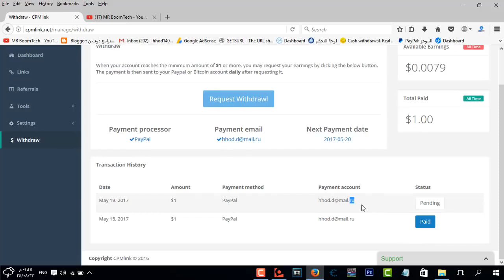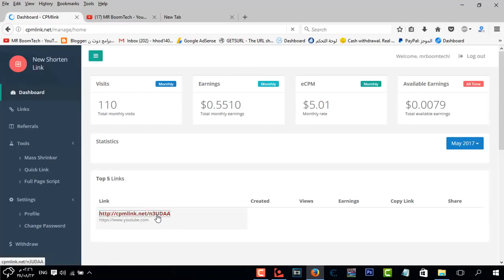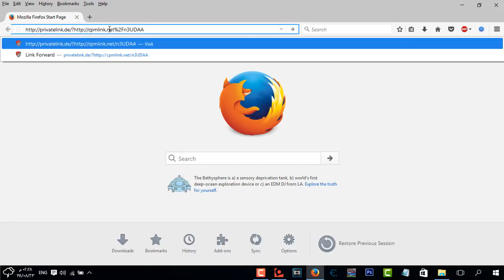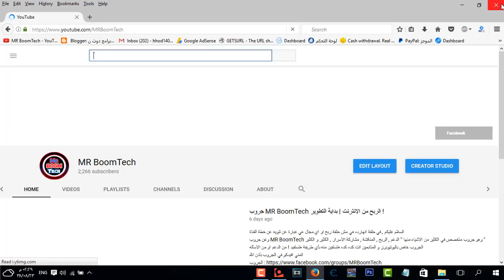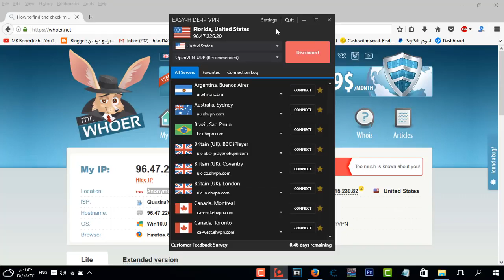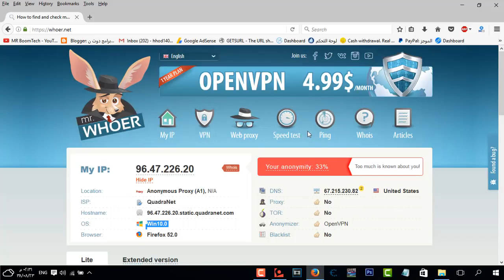اسرع طرق الربح - دولار في اقل من ساعة شاهد الطريقة 💛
سلام عليكم , في حلقة انهارده اتكلمت عن استراتيجية كنت تكلمت عنها قبل كده لكن تم تطويرها لتكون افضل واسرع و تستحمل اكتر و فيها امان اكتر كمان الاسترتيجية جميلة جدا و مضمونه بس انا عايزكو متستخدموهاش شكل مستمر عشان هي تفضل مستمرة معاكو اتمنى تعملوا بالنصيحة دي . #